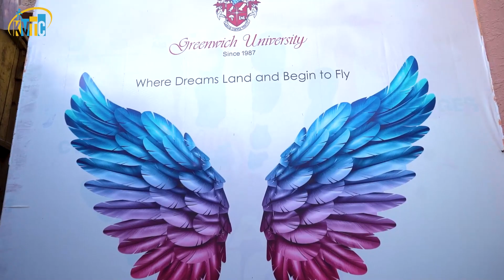Graduation 2023 | Karachi Vocational Training Centre | Greenwich University | Qabil Hai Pakistan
🎓✨ A Journey of Dreams and Determination: KVTC's Graduation Day! 🌟👩‍🎓

As the sun set on this momentous day, our hearts swelled with pride and joy, for today we celebrated not just an end, but a new beginning. The KVTC Graduation Ceremony was a vibrant display of accomplishments, dreams fulfilled, and futures gleaming like the early morning sun.

In the grandeur of our hallowed halls, we witnessed the culmination of years of hard work and dedication. The echoes of laughter, tears of joy, and the resounding applause filled the air as our graduates took their triumphant steps across the stage, their faces lit with hope and anticipation.

From the first day they entered KVTC's doors, these remarkable individuals embarked on a journey of growth, learning, and self-discovery. They faced challenges head-on, pushed boundaries, and emerged as resilient, capable leaders of tomorrow.

This video captures the essence of that unforgettable day – the smiles that lit up the room, the heartfelt speeches that inspired us all, and the sense of unity and camaraderie that defines our KVTC family.

As we watch this highlight reel, let us remember that these graduates aren't just receiving diplomas; they are receiving the keys to unlock their futures. With each step they take, they carry with them the values instilled at KVTC – integrity, perseverance, and the belief that they can make a difference in the world.

So, let this video be a reminder of the power of education, the strength of community, and the boundless potential that resides within each and every one of us. Congratulations to the KVTC Class of 2022 – may your journey ahead be as bright as the smiles on your faces today!